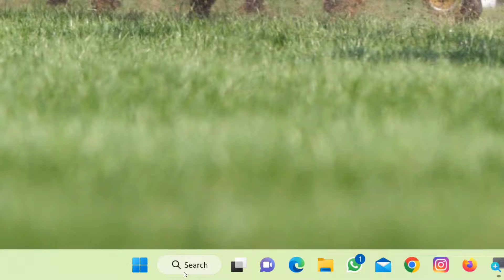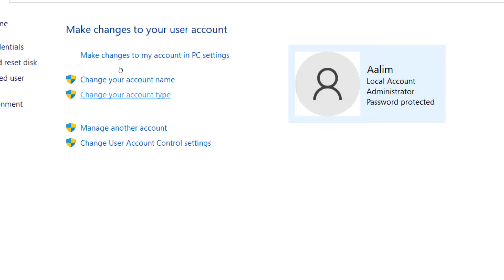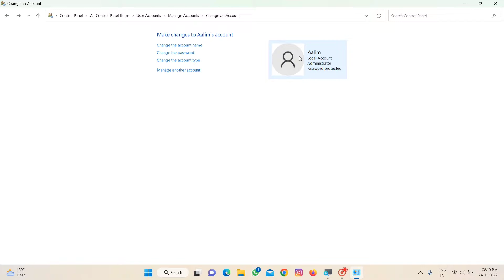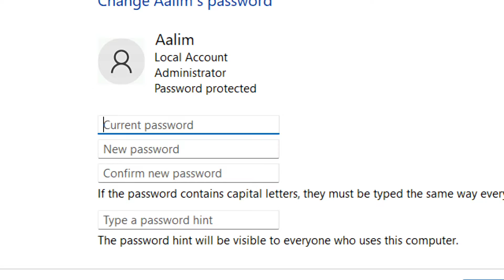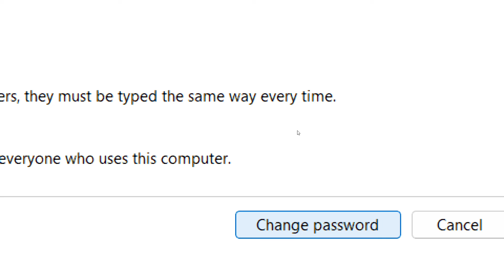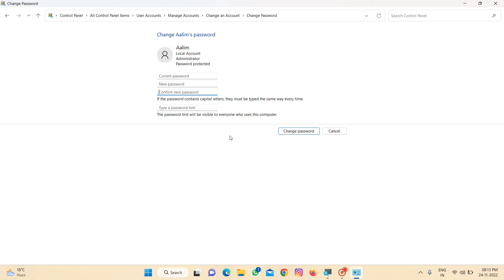Laptop/computer mein password Kaise dalen I how to set password in Windows laptop in hindi